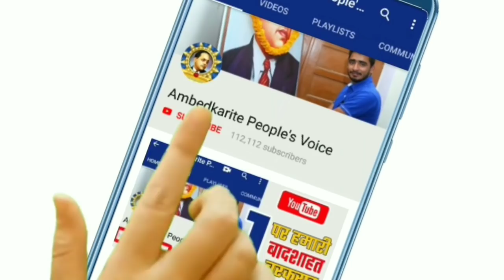यह बहुजन समाज पार्टी की रसोई, जहाँ गरीबो के लिए बनता हर दिन खाना || BSP Rasoi in Saharanpur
हमसे जुड़े -